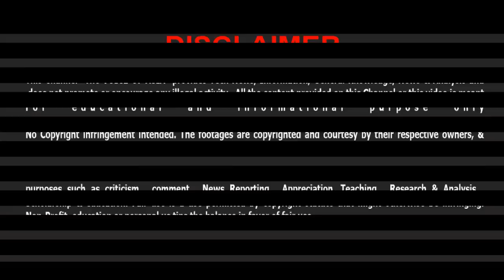Saudi Arabia ties with china & Peace for Ukraine | China Footprints in Middle East